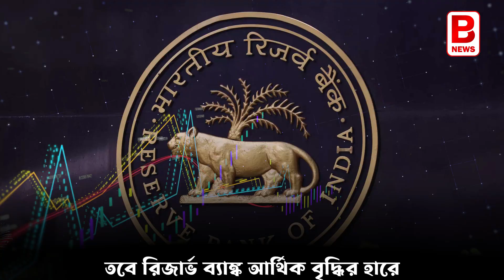দেশের আয় বাড়লেও দশের আয় কই? Income Hike of India | BPN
ভারতকে উন্নত দেশ হতে হলে আর্থিক বৃদ্ধি ৮-৯% হতেই হবে
অর্থনীতির কঠিন সময় সেটা অসম্ভব নয়, বলছেন আমেরিকার প্রাক্তন অর্থসচিব ল্যারি সামার্স
তবে ল্যারি সামার্সের সুরে আগেও কথা বলেছে ডেলয়েট
একই কথা বলেছিলেন RBI-এর প্রাক্তন গভর্নর সি রঙ্গরাজন
তাঁর বক্তব্য ছিল আর্থিক বৃদ্ধির পাশাপাশি জরুরি মানুষের আয় বৃদ্ধির দিকে দিতে হবে নজর
ভারতের আর্থিক বৃদ্ধি নিয়ে আগেই মত দিয়েছিলেন রঙ্গরাজন
শুধু আর্থিক বৃদ্ধি কখনোই দীর্ঘস্থায়ী বৃদ্ধি হতে পারে না
ভারতবাসীর মাথা পিছু আয় বৃদ্ধি অত্যন্ত জরুরি
আর্থিক বৃদ্ধির সাম্যাবস্থা বজায় থাকতে হবে দেশের প্রত্যেকটি মানুষের মধ্যে
চলতি অর্থবর্ষের প্রথম ত্রৈমাসিকে ভারতের আর্থিক বৃদ্ধি ছিল ৭-৮%
তবে রিজার্ভ ব্যাঙ্ক আর্থিক বৃদ্ধির হারে কিছুটা কাটছাঁট করেছে
বর্তমান পরিস্থিতির দিকে লক্ষ্য রাখলে আর্থিক বৃদ্ধি হতে পারে ৬.৫% মতন
রিজার্ভ ব্যাঙ্কের সঙ্গে সহমত পোষণ করেছে কেন্দ্র
তবে ভারতের আর্থিক বৃদ্ধি ৮% নিয়ে আশাবাদী ল্যারি সামার্স
শনিবার বণিকসভার সিআইআই অনুষ্ঠানে জানালেন আমেরিকার প্রাক্তন অর্থসচিব
তাঁর বক্তব্য কয়েক কোটি মানুষের জীবনযাত্রা বদলে যেতে পারে
তার জন্য আর্থিক বৃদ্ধিকে রাখতে হবে অন্তত ৮ শতাংশে
তবে ঐ, দিনের শেষে একটাই কথা
আর্থিক বৃদ্ধির পাশাপাশি মাথা পিছু আয় না বাড়লে সেটা যথেষ্ট চিন্তার
আপনারা কি বলেন? মতামত জানান কমেন্ট বক্সে

বিজনেস প্রাইম নিউজ
জীবন হোক অর্থবহ